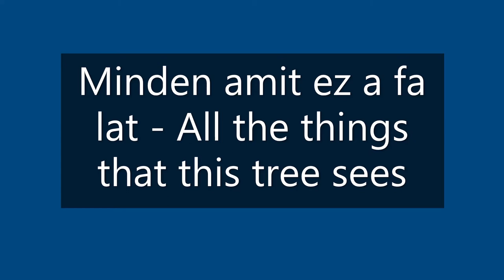All the things that this tree sees - Minden amit ez a fa lat